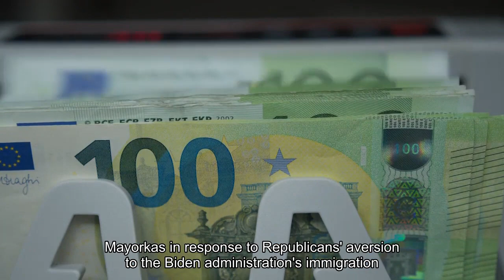DHS Secretary Alejandro Mayorkas pens scorching letter ahead of House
Homeland Security Secretary Alejandro Mayorkas penned a blistering rebuttal on Tuesday morning hours ahead of House Republicans' expected vote that moves the party one step closer to impeaching the first Cabinet secretary in almost 150 years."I assure you that your false accusations do not rattle me and do not divert me from the law enforcement and broader public service mission to which I have devoted most of my career and to which I remain devoted," Mayorkas wrote in a letter to Rep. Mark Green, the top Republican on the House Homeland Security Committee. Green's committee will meet Tuesday morning to consider two articles of impeachment against Mayorkas in response to Republicans' aversion to the Biden administration's immigration policies. The articles charge Mayorkas with "willful and systemic refusal to comply with the law" and a "breach of public trust."Republicans control the committee and are expected to approve the articles, setting up a full House vote. Speaker Mike Johnson has pledged to hold a floor vote quickly after the committee's action. According to Punchbowl News, a floor vote could happen next week. Mayorkas called the allegation that he hasn't been responsive enough to congressional oversight "baseless." Republicans in the breach of trust charge of making "knowingly" false statements and "knowingly" obstructing oversight of his department."I take very seriously my responsibility to cooperate in good faith with Congress's oversight function," Mayorkas wrote. "I have devoted significant Departmental resources and personal time to this effort."The White House and House Democrats have slammed the effort on numerous fronts, including the possibility that a Cabinet official would be impeached over poor performance or a policy dispute. Some conservative scholars have warned that impeaching an official for being bad at their job sets a disturbing new precedent for one of Congress' highest powers. Even some House Republicans have expressed reservations over the party's case against Mayorkas. Impeachment is constitutionally required to meet the standard of "Treason, Bribery, or other high Crimes and Misdemeanors," but the latter categories of "high crimes and misdemeanors" are not defined. Effectively, House lawmakers themselves have the power to decide what reaches the impeachment standard. Mayorkas also argued that the only way to solve the nation's border crisis fully is for Congress to act. He pointed out that he has met with senators from both parties who have been working for months to broker a bipartisan deal to tough immigration laws in exchange for additional US aid to Ukraine in its war against Russia."We need a legislative solution and only Congress can provide it," he wrote. House Republicans are aghast over the current situation on the U. S. southern border. Democratic mayors and governors have also pleaded to the White House for help as the number of migrants has overwhelmed cities and states far beyond the border.